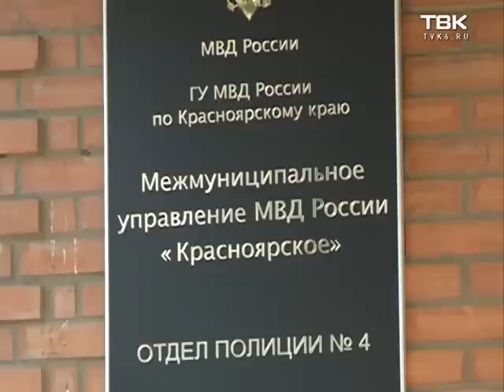Напавшего на людей быка до сих пор не нашли